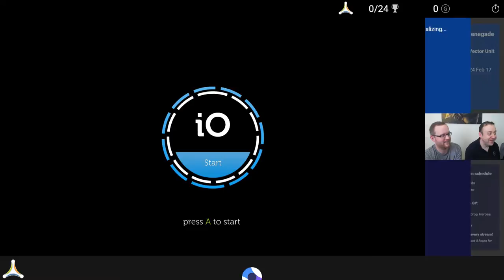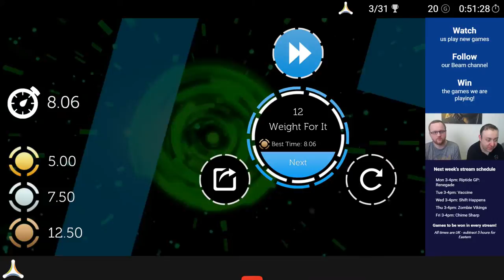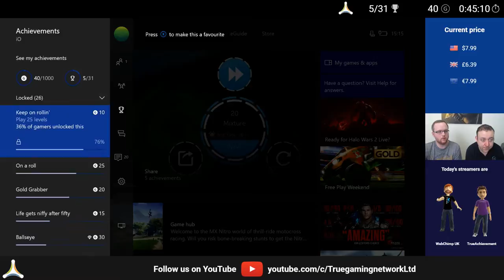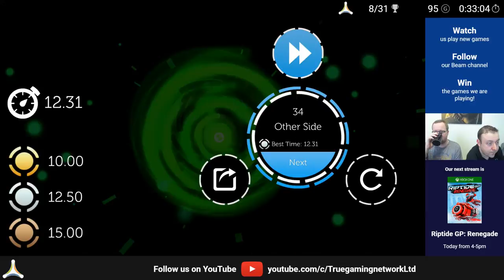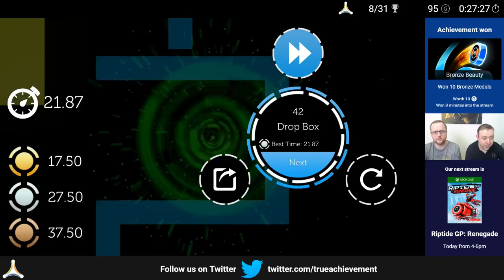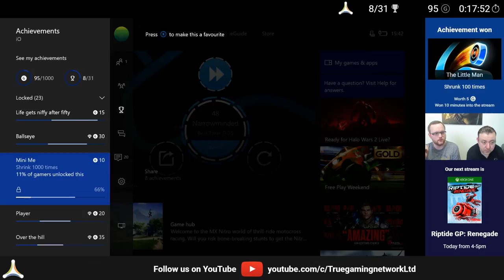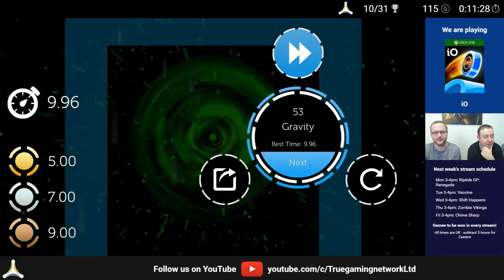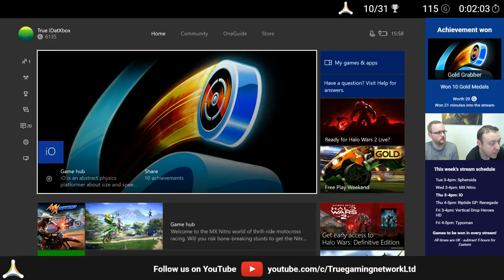iO - TrueAchievements Live Stream